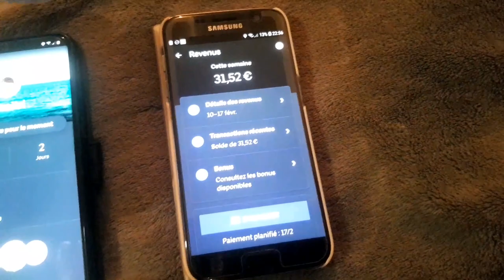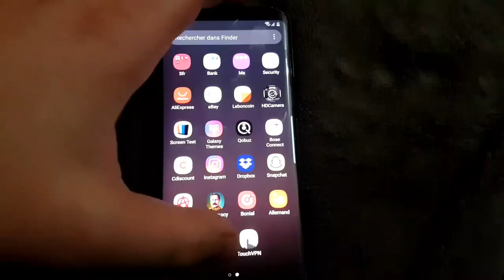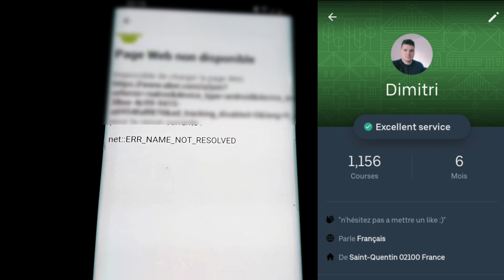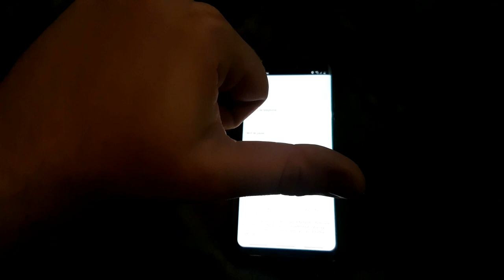Comment réactiver un compte ubereats suspendu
Coucou dans cette vidéo je vous montre une solution pour toujours gagner de l'argent!